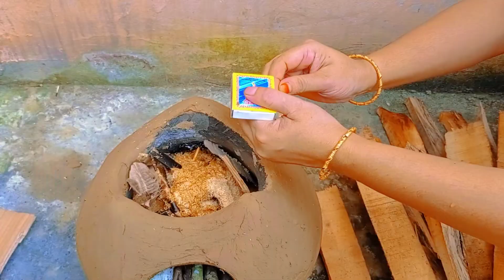গ্রামের বাড়িতে এসে চড়ুইভাতি খেললাম || I came to the village house and played Charuibati